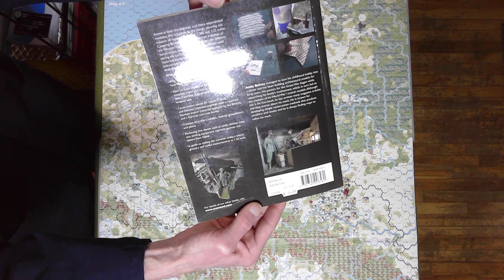A Bit Of WWI Movie Talk, Looking At The Table, Grand Campaign Integration, Those Sorts Of Things